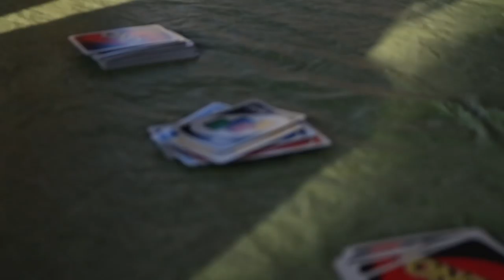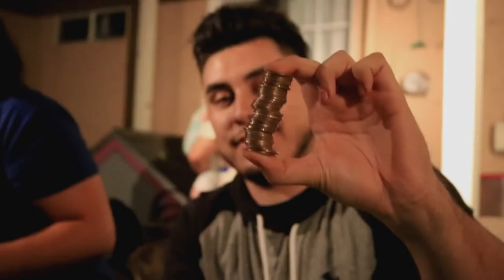BABY STEALS FROM STORE!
Our FIRST FAMILY VLOG! Baby stole from the store

Our vlogs show 2 young parents going day by day with our baby. join the family and follow.